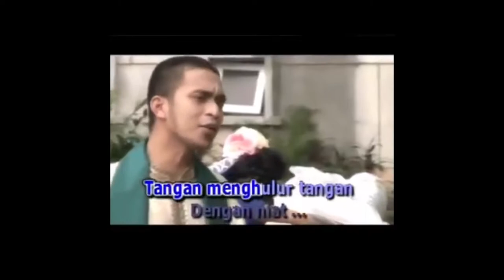Lagu Rosmah Mansor & Mawi Merdu Betul Suara Rosmah Mansor